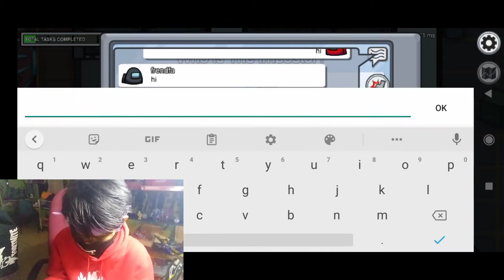AMONG US Player: TANJirou #2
Kali ni ada memes dan diedit oleh lydx
I hope you enjoy my video hehehe